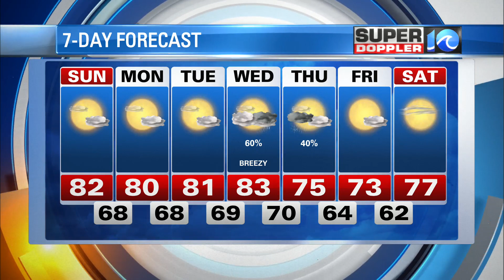WAVY Weather Night Update | September 18, 2021